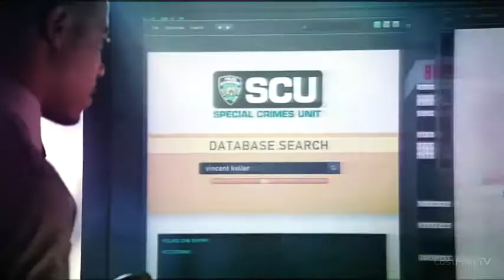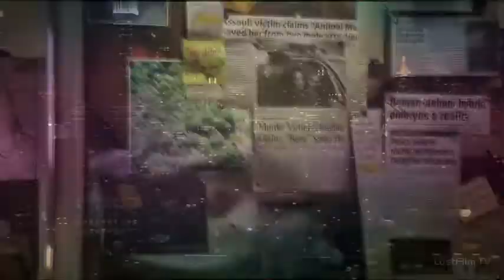Beauty and the Beast